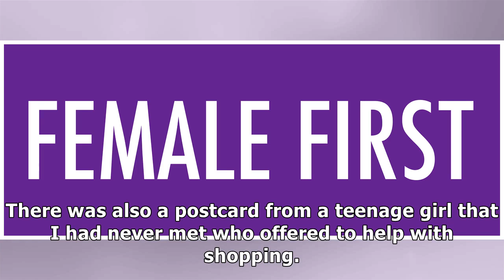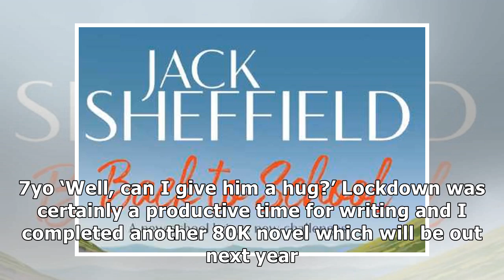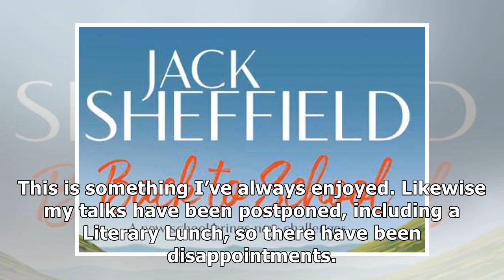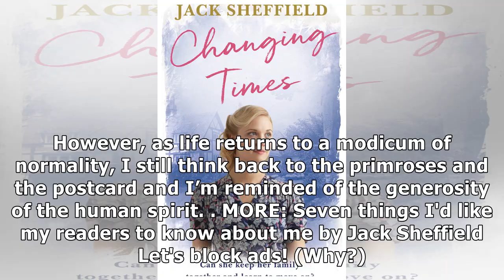How I spent my lockdown by Yorkshire author Jack Sheffield